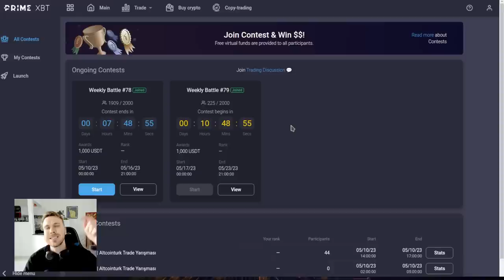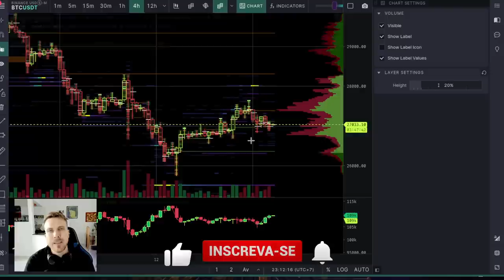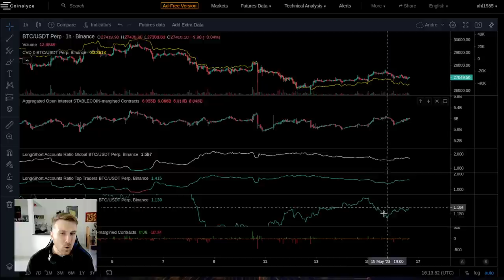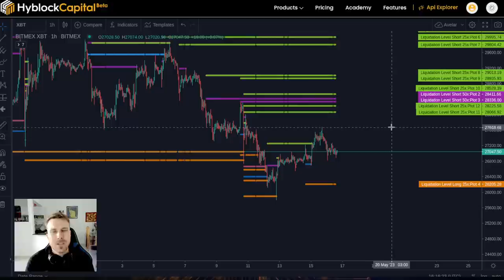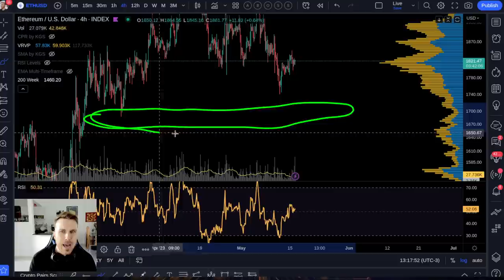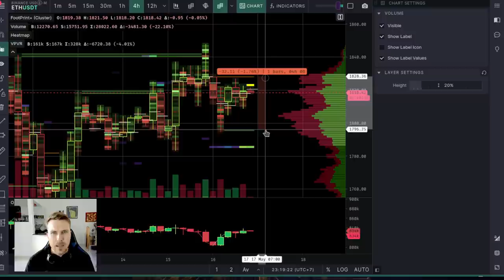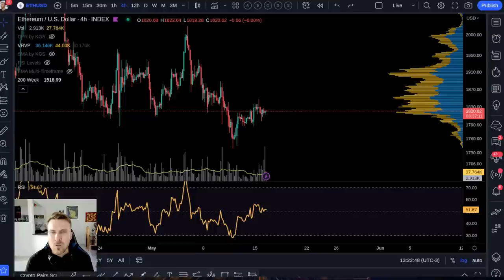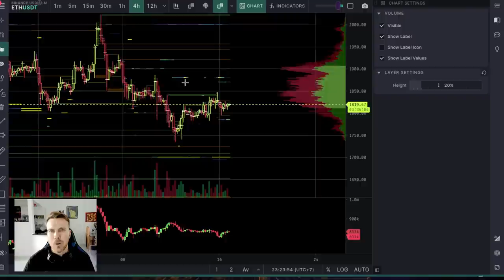BITCOIN ETHEREUM: ISSO É RUIM